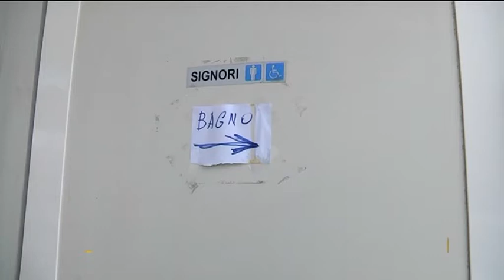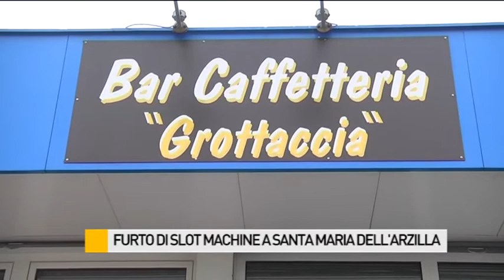Furto di slot machine a Santa Maria dell'Arzilla